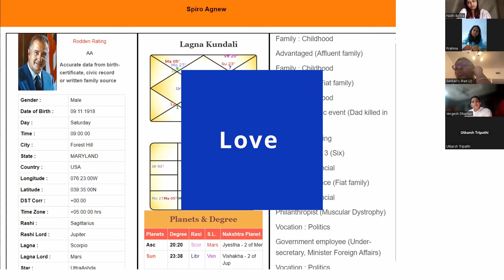How to read kundali chart of spiro Agnew part-1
Hello welcome to Manisha Astro I am utkarsh tripathi for more learning you can
Joinwhatsapp atsapp channel

and l there is a totally open course is available named “fundamental of astrology”